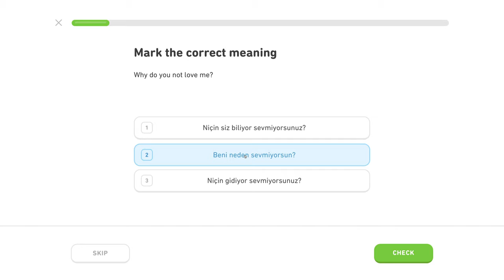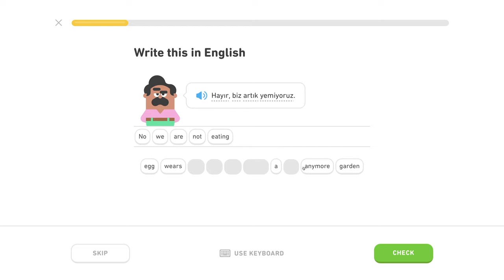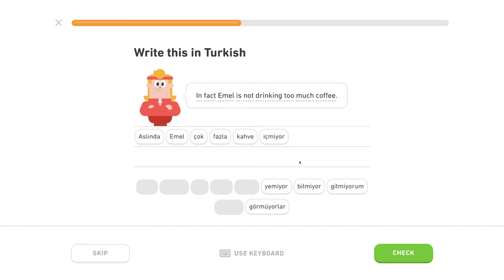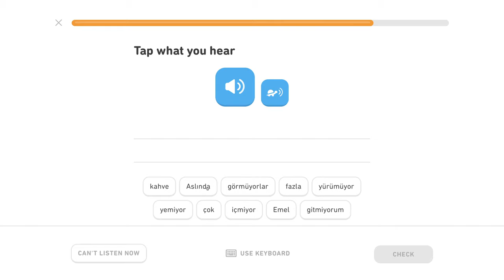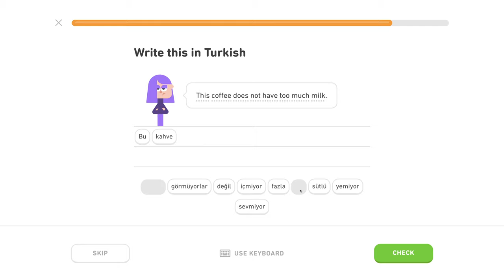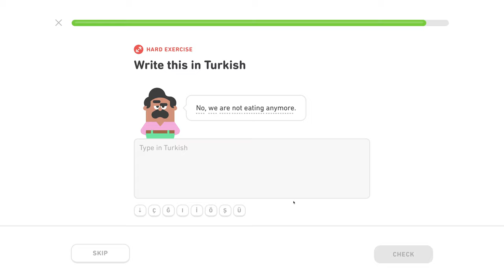Zápor - Level 1/5, lekcia 1/2 - Turecky s Yetim